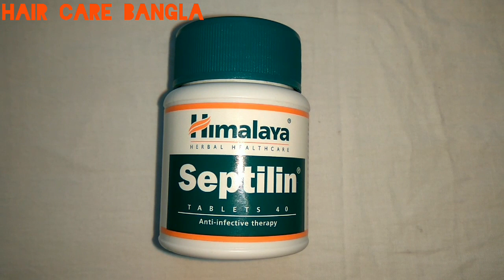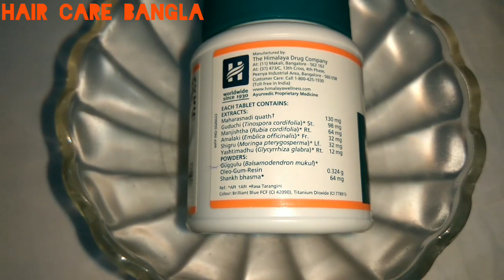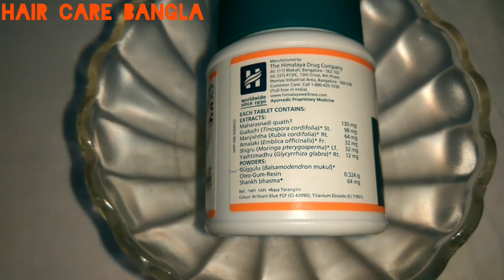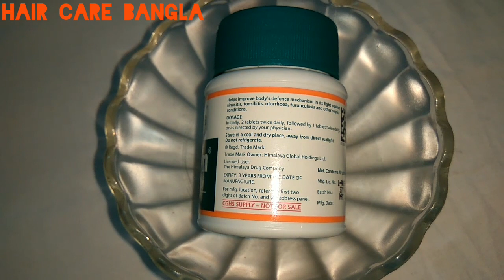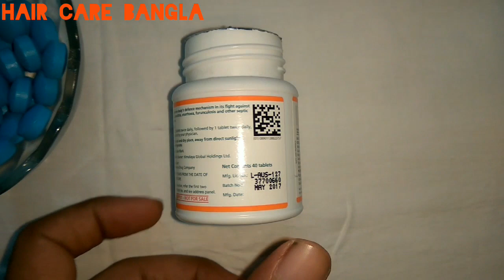Himalaya Septilin For Skin And Hair | Benefits & Use | Product Review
Enhances immunity: Septilin’s immunomodulatory, antioxidant, anti-inflammatory and antimicrobial properties are beneficial in maintaining general well-being. It increases the level of antibody-forming cells, thereby elevating the body’s resistance to infection. Septilin stimulates phagocytosis (elimination of bacteria through ingestion) by macrophage (white blood cells) activation, which combats infection.
Other benefits: Septilin possesses antipyretic (reduces fever) properties. It is also beneficial in respiratory tract infections, including chronic tonsillitis, pharyngitis, chronic bronchitis, nasal catarrh (mucous membrane inflammation of the respiratory tract) and laryngitis.

Indications:
 As an immunomodulator in the management of upper and lower respiratory tract infections, allergic disorders of the upper respiratory tract, skin and soft tissue infections, dental and periodontal infections, ocular infections, bone and joint infections and urinary tract infections
 For early recovery in postoperative conditions
 To reduce recurrence in infection-prone individuals
 As an adjuvant to anti-infective therapy
 Resistance to antibiotic therapy

Directions for use:
Please consult your physician to prescribe the dosage that best suits the condition.
Available as tablets or as a syrup.
Side effects:
Septilin is not known to have any side effects if taken as per the prescribed dosage.
Manufactured by:
The Himalaya Drug Company
Makali, Bengaluru - 562162